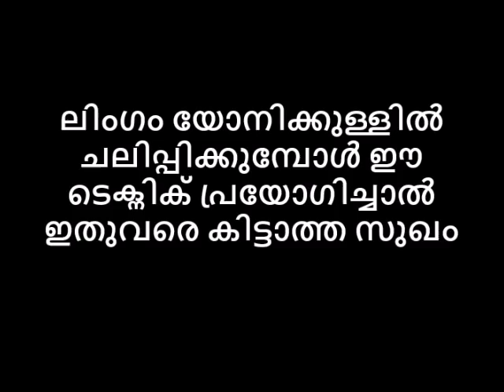ലിംഗം യോനിക്കുള്ളിൽ ചലിപ്പിക്കുമ്പോൾ ഈ ടെക്നിക് പ്രയോഗിച്ചാൽ ഇതുവരെകിട്ടാത്ത സുഖംAvatarNaattarivukal